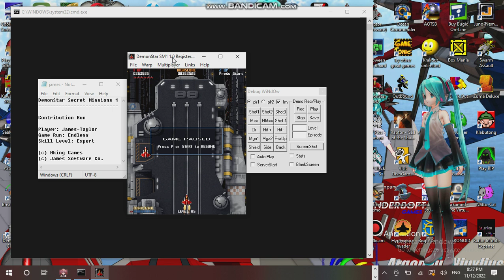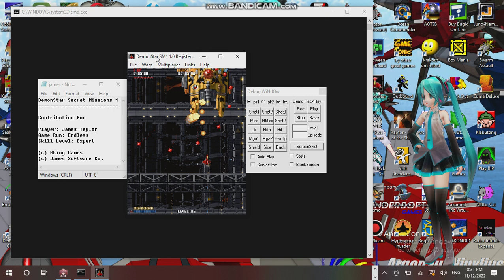Saturday Anime Night Time Streaming at Hunter's Server Establishment 14 Part 06